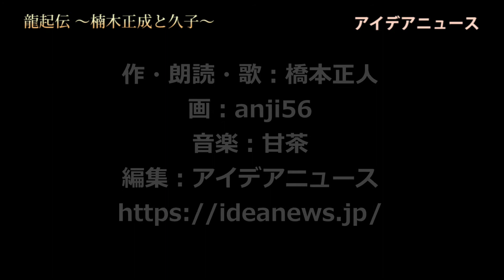【19】足利尊氏軍が勢力を盛り返し、大軍を率いて都を目指して攻め上ってくる状況下での楠木正成の姿を創作で描いた朗読ドラマ『龍起伝 ～楠木正成と久子～』第19話「桜井の別れ」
『龍起伝』第19話「桜井の別れ」を、2019年9月19日（木）午後8時0分に、公開しました。鎌倉時代末期の武将、楠木正成の生涯を現代からタイムスリップして正成の妻の久子と入れ替わってしまった女性の目線で描く『龍起伝 ～楠木正成と久子～』。第19話では、鎌倉から都に攻め上ってきた足利尊氏軍を正成と新田義貞が撃退し、尊氏軍が西に逃れた部分から始まります。尊氏軍は九州で勢力を盛り返し、大軍を率いて再び都を目指して攻め上ってきます。そして、正成は、生涯最後の戦いとなる「湊川の戦い」へと進んで行くのでした。

『龍起伝』第１話から最終話第20話までが続けて見られる再生リストは、こちらです。

第19話のタイトルにしている「桜井の別れ」は、古典文学『太平記』の有名なシーンで、「最期まで父上と共に」と懇願する正行に対し、正成は「お前を帰すのは、自分が討死にしたあとのことを考えてのことだ。帝のために、お前は身命を惜しみ、忠義の心を失わず、一族郎党一人でも生き残るようにして、いつの日か必ず朝敵を滅せ」と諭し、形見にかつて帝より下賜された菊水の紋が入った短刀を授け、今生の別れを告げた、とされています（ウィキペディアより）。この「桜井の別れ」については太平記の創作だとする説もありますが、戦前の国語・修身・国史の教科書には必ず載っていた逸話です。私はこの逸話は、正成の死後、息子の正行が南朝の将として戦ったことから逆算して、『太平記』の作者が「桜井の別れ」の正成の言葉を創作したのではないかと考えています。太平記の作者と比べるのは僭越ですが、『龍起伝』の作者としては、正成が正行に「母を守ってくれ」と伝えたと創作する方が、しっくりくるのでした。

この動画は、2019年9月19日公開の朗読歌唱ドラマ『龍起伝 ～楠木正成と久子～』第19話「桜井の別れ」です。

‹朗読ドラマ『龍起伝 ～楠木正成と久子～』›全20話
【公開】2019年9月1日（日）～9月20日（金）　毎日1話ずつ午後8時0分に公開
（全話、無料。公開後はいつでもご覧いただけます）
作・朗読・歌：橋本正人
画：anji56
編集：アイデアニュース編集部
龍起伝 公式ページ